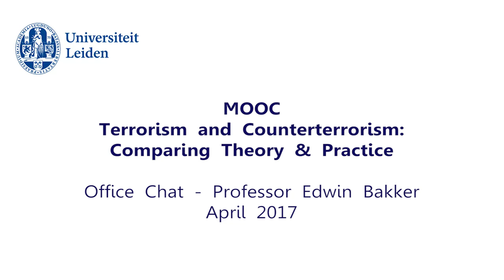MOOC Terrorism and Counterterrorism - Office Chat April 2017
This video is linked to the massive open online course (MOOC) Terrorism and Counterterrorism: Comparing Theory and Practice that is freely available on Coursera

Article on the Leiden Safety and Security Blog by Jeanine de Roy van Zuijdewijn